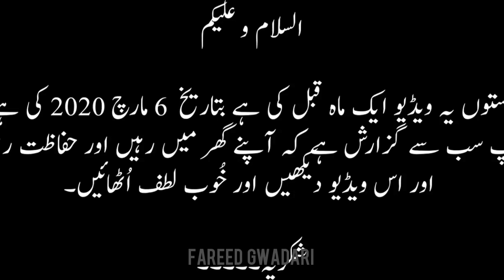A Breakfast Picnic with Baloch YouTubers